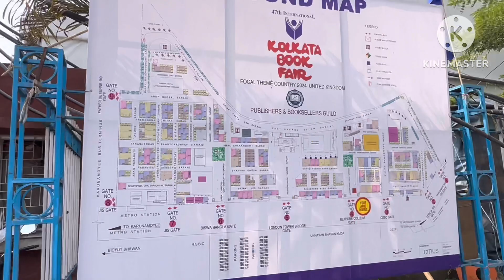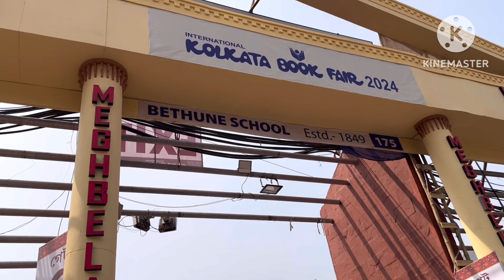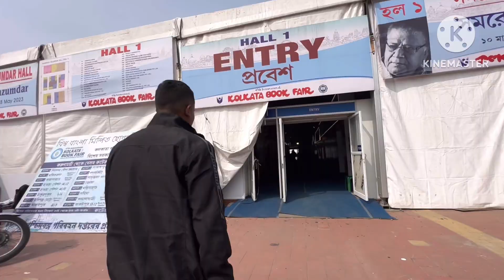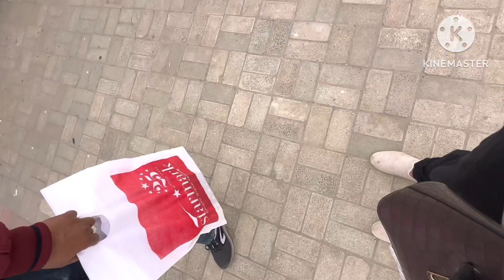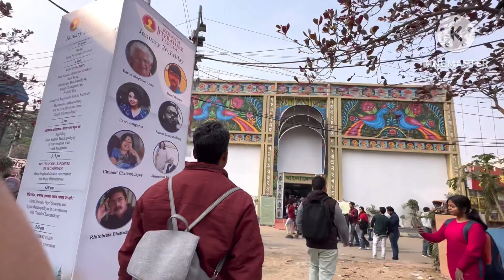If you are a bibliophile📕 you should visit this place at least once. || ​⁠@Arpitaawoman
If you are a bibliophile📕 you should visit this place at least once. || ​⁠